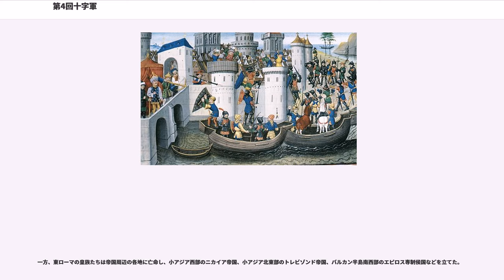第4回十字軍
第4回十字軍（だいよんかいじゅうじぐん、1202年 - 1204年）は、インノケンティウス3世によって呼びかけられ、フランスの諸侯とヴェネツィアを中心として行われた十字軍。当初の目的であった聖地には向かわず、キリスト教国の東ローマ帝国を攻略し、コンスタンティノポリス（コンスタンティノープル・現イスタンブール）を陥落させ、略奪・殺戮の限りを尽くしたため、最も悪名の高い十字軍として知られる。

東ローマ帝国を一旦滅亡させたため、この地域のキリスト教国家の力を削ぎ、後のオスマン帝国による東ヨーロッパの大部分の支配の伏線のひとつとなった。通常は1453年のコンスタンティノープル陥落をもって東ローマ帝国が滅亡したとされるが、この第4回十字軍で東ローマは実質的に滅亡したと見る歴史家もいる。

1198年、主要な国王が参加しながらあまり成果のなかった第3回十字軍から10年たち、ローマ教皇インノケンティウス3世は、新たなる十字軍を呼びかけた。各国王はこれに参加しなかったが、シャンパーニュで開かれた馬上槍試合（トーナメント）における勧誘で、シャンパーニュ伯ティボー3世、ブロワ伯を中心とした有力なフランス貴族が参加を決め、その後、フランドル伯ボードゥアン9世等が加わり、70人以上の諸侯、騎士の参加を得た。シャンパーニュ伯が指導者になり、具体的な遠征計画を立てるための代表者として6人の騎士が選ばれた（その一人が、詳細な記録を後世に残したジョフロワ・ド・ヴィルアルドゥアンである）。彼らが決めた方針は、イスラム教徒の本拠地であるエジプト（アイユーブ朝）のカイロを海路から攻撃するというもので、その輸送をジェノヴァやピサにも呼びかけたが、結局ヴェネツィアに依頼することに決まった。ヴェネツィアは単に輸送を担当するだけでなく、元首（ドージェ）エンリコ・ダンドロ自ら参加することになった。1200年にティボーが病死したため、新たにモンフェラート侯ボニファーチョ1世を指導者に選出した。

一方、シリアとパレスチナを支配していたアイユーブ朝は、エルサレムへの武装巡礼団が時々ベイルートなどの沿岸都市を襲うため、イタリア諸都市に対し西洋人の武装勢力を運ばせないようにする協定を行おうとしていた。1202年、アイユーブ朝の王でサラーフッディーンの弟アル＝アーディルは、互いに貿易相手として重要な関係にあったヴェネツィア元首エンリコ・ダンドロと協議し、以下の協定を交わしている。
ヴェネツィアは、十字軍との契約もアイユーブ朝との協定も、同時に守るべく行動していた。

1201年に十字軍参加者はヴェネツィアに集結し始めたが、予定した3万人の約1/3しか集まらなかった。このため、参加者の有り金を全部集めてもヴェネツィアに支払う船賃が大幅に不足し、出航できなかった。そこでヴェネツィア側との協議の結果、かつてのヴェネツィア領で当時はハンガリー王保護下にあったザラ市（現在はクロアチアの都市ザダル）を攻略することで、船賃の補填とすることにした。カトリックであるザラの攻略には、十字軍内にも大きな抵抗があったが、結局ザラを攻撃し、数日でこれを降伏させた。知らせを聞いたインノケンティウス3世は激怒し、十字軍を破門にしたが、弁明を受けて破門を解いた。

ところが、ここに東ローマ帝国の亡命皇子アレクシオスが訪ねてきて、帝位獲得の助力を願い出た。アレクシオスの父は皇帝イサキオス2世だったが、弟（アレクシオス3世）により簒奪されており、正当な帝位を回復したいとのことで、見返りとして、20万マルクの支払い、東ローマ帝国の十字軍への参加、東西教会の統合を提示した。モンフェラート侯とヴェネツィアはこれに賛成した（予め知っていたと思われる）。他の十字軍士は躊躇し、一部の者は別行動をとったが、結局大部分の者はこれに同意した。

1203年6月にコンスタンティノープルに到着し、アレクシオスを帝位に就けるよう要求したが拒絶され、7月に攻撃を開始した。コンスタンティノープルはそれまで数々の攻撃を防いできた難攻不落の城塞都市であったが、十字軍はヴェネツィアの優勢な海軍力を生かして海側から攻撃を仕掛けると同時に、陸上からフランス騎士隊が攻撃をかけた。攻防の途中でアレクシオス3世は逃亡し、残された者はイサキオス2世を復位させて、城門を開いた。

しかし、父イサキオス2世とともに共同皇帝として即位したアレクシオス4世は...